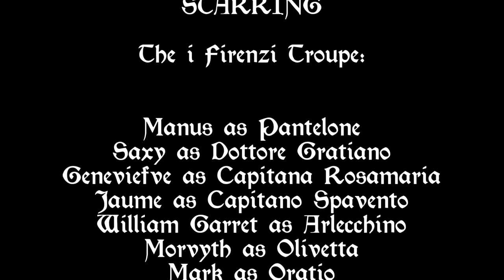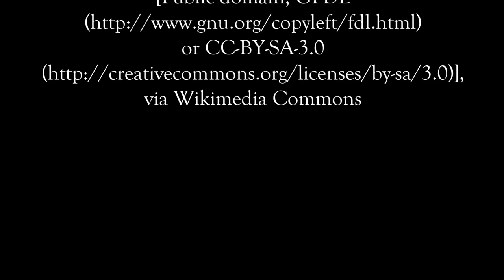"Dueling Capitanos" 1st show (12:30pm) at NC Museum of Art (updated)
I Firenzi presented "Dueling Capitanos" , an original Commedia dell'Arte scenario written by three members of the troupe , at the North Carolina Museum of Art twice in one afternoon on May 17, 2015. This is the first show performed at 12:30pm.  There was an omission in the credits which has been remedied.